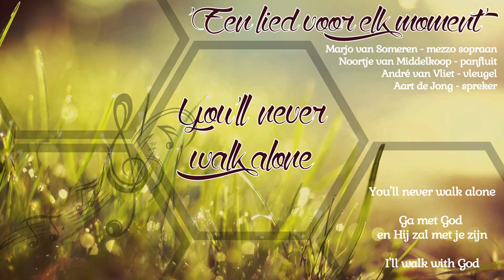Een lied voor elk moment - You'll never walk alone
Wilt u uw waardering laten blijken? Dat kan door een gift over te maken naar bankrekeningnummer NL65 RABO 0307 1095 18 t.n.v. A.v.Vliet o.v.v. Gift “Een lied voor elk moment” of

Uitzending in de serie 'Een lied voor elk moment' met als thema 'You'll never walk alone'.
Iedere maandagavond en donderdagavond om 21.30 uur wordt er een nieuwe uitzending gepubliceerd, opgenomen in de Hervormde kerk van Polsbroek.

Marjo van Someren - mezzosopraan
Noortje van Middelkoop - panfluit
André van Vliet - vleugel
Aart de Jong - spreker

Thema - 'You'll never walk alone'
1. You'll never walk alone - R. Rodgers
2. Ga met God en Hij zal met je zijn - R. Vaughan Williams
3. I'll walk with God - N. Brodsky

Wilt u uw waardering laten blijken? Dat kan door een gift over te maken
of naar bankrekeningnummer NL65 RABO 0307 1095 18 t.n.v. A.v.Vliet o.v.v. Gift “Een lied voor elk moment”.
Draagt u dit initiatief een warm hart toe en wilt u dit financieel ondersteunen als sponsor, neem dan gerust contact op met